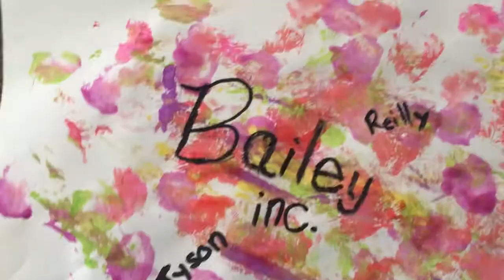PRANK| Daily Vlog #2